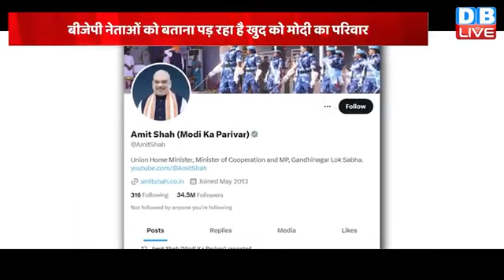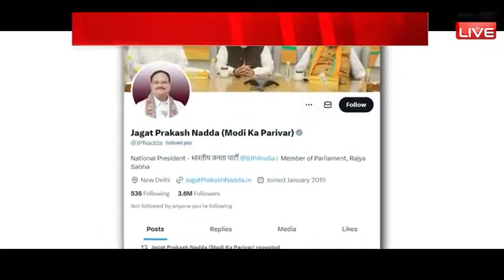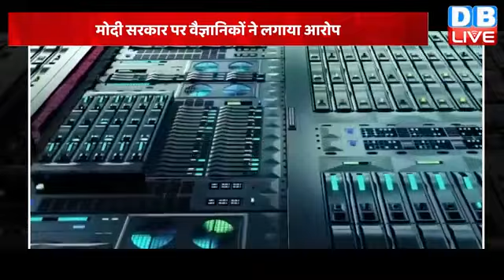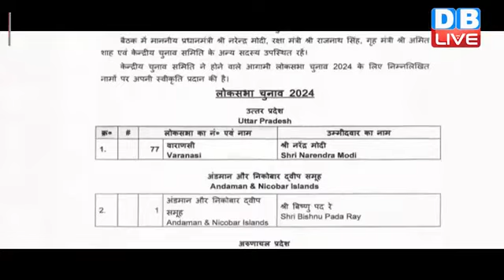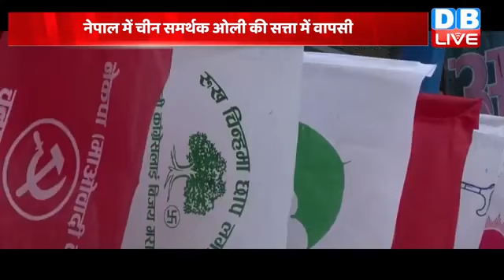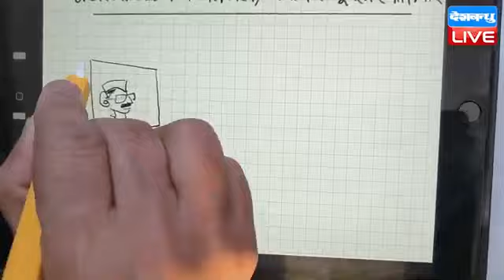Din bhar ki khabar | news of the day,hindi news india | Rahul Bharat jodo nyay yatra news